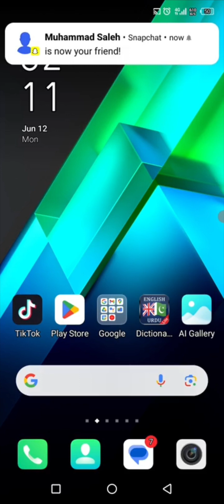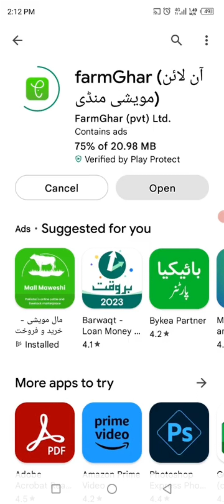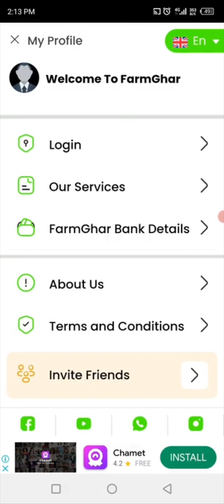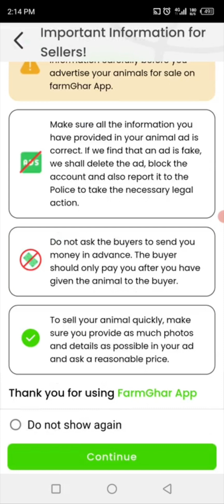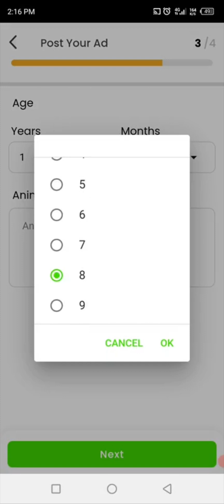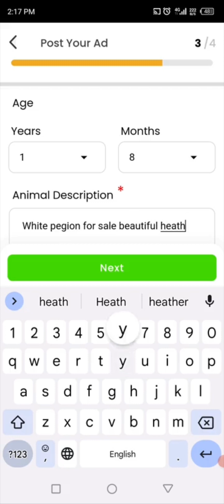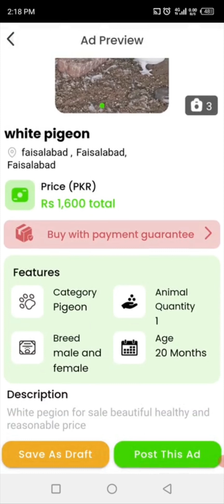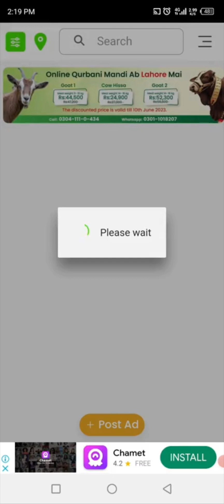Bird and animals for sale faram ghar app/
sale all animals bird to faram ghar app